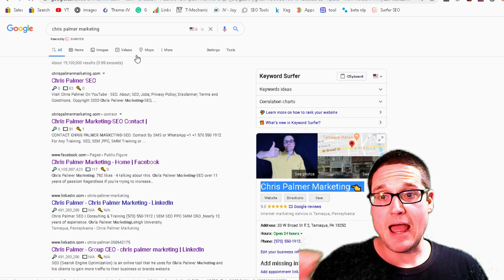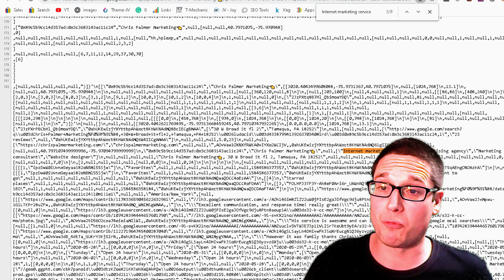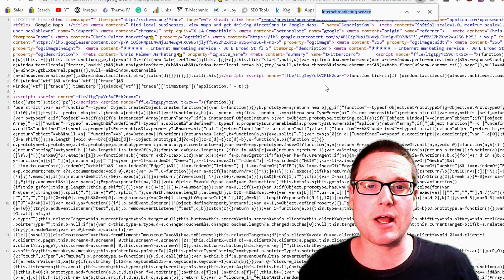Google My Business Tutorial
This Google My Business tutorial will show you (3) optimization for GMB SEO. I will step by step show you how to find different information that is related to Google Maps and Google My Business ( GMB SEO ).

This Google MY Business guide will help you go about finding your competitors secondary categories. Knowing what categories your leading competitors are using will help you better understand how to optimize your GMB profile.

 Along with that I will walk through how to find your customer I.D number also know as a CID.
The CID is great for sending targeted keyword traffic along with other string codes for sending traffic through parameters to your entity overall boosting it's performance.

And last but not least the MREID or machine readable entity identification , this is yet another machine readable code that is used for identification of your business profile and your business as far as Google and Maps are concerned.

These strings and codes are used for a number of reasons but as you progress in SEO and local maps you will find more and more uses for these strings and links.

If you have any questions regarding GMB or optimization or need a tutorial based on local GMB for your business ask in the comments below.

Chris Palmer Marketing-SEO
30 W Broad St fl2
Tamaqua PA 18252